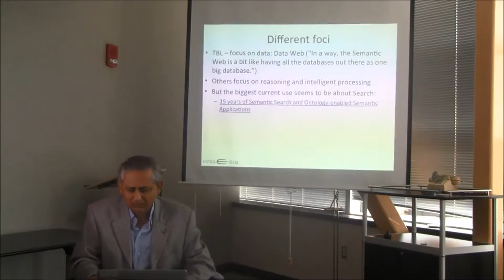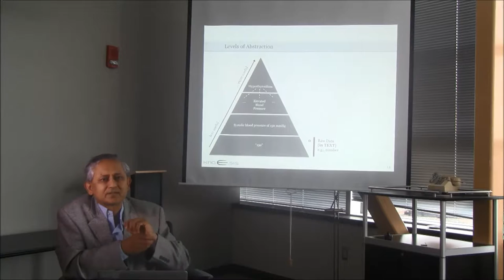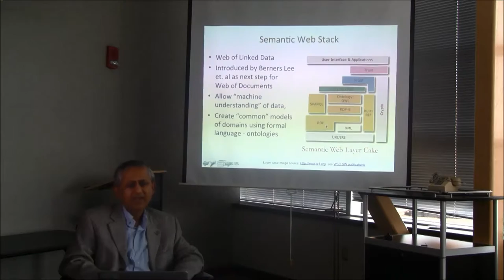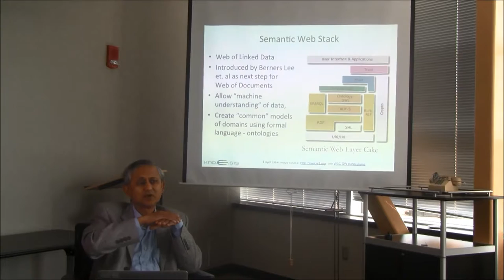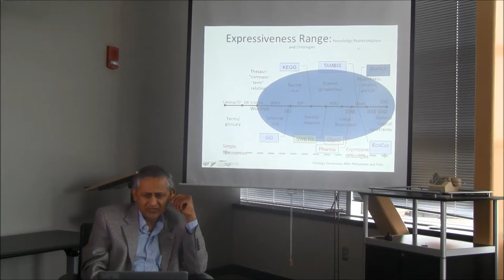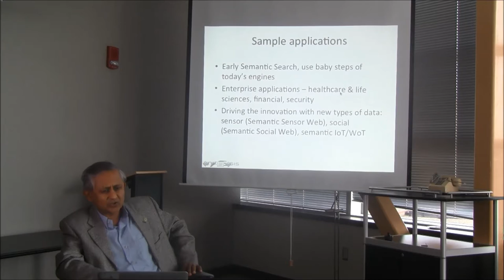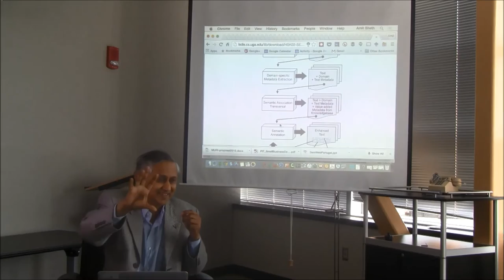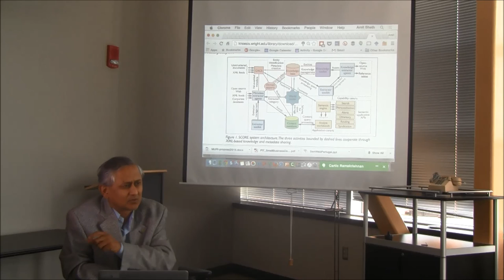Web 3.0 - Fall 2015, Class 3: The Role of Metadata and Semantic Search